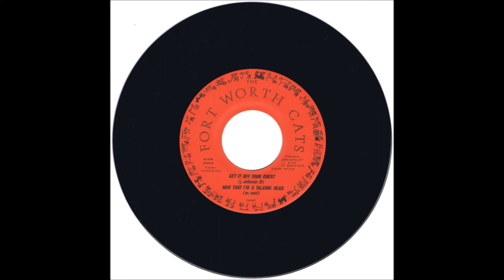The Fort Worth Cats - Now That I'm A Talking Head (1979)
Track two off the 1979 four song "Go Blank" EP by The Forth Worth Cats from Fort Worth, TX.